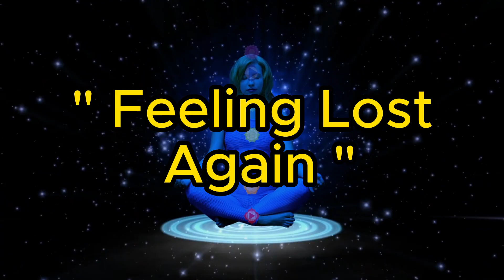৮ টি পর্যায় এবং আধ্যাত্মিক জাগরণের লক্ষণ | 8 Stages And Signs Of Spiritual Awakening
বন্ধুরা, এই পৃথিবীতে যা কিছুই আছে , সবই একটি ক্রমানুসারেই আছে , এবং এখানে যা কিছু ঘটে , তাও নিয়মতান্ত্রিক ভাবেই  ঘোটে থাকে । ঠিক যেমন একজন মানুষ,  শৈশব থেকে সরাসরি বার্ধক্যে পৌঁছায় না , বা জন্ম থেকে সরাসরি মৃত্যু পর্যন্ত যান না। কৈশোর, যৌবন ,এবং তারপর মধ্যবয়স, বার্ধক্য এবং শেষ পর্যন্ত একজন মানুষের মৃত্যু অর্জিত হয়। আর ঠিক একইভাবে, কোনো মানুষ একদিনেই , আধ্যাত্মিক উন্নতির শিখরে পৌঁছাতে পারে না। আধ্যাত্মিকতার উচ্চ স্তরে পৌঁছাতে হলে , আমাদের অনেক ধাপ বা অবস্থার মধ্য দিয়ে যেতে হয়। তাই আজ আমরা এই ভিডিওতে , আধ্যাত্মিক জাগরণের সেই কয়েকটি ধাপ সম্পর্কে , বিস্তারিতভাবে জানব।